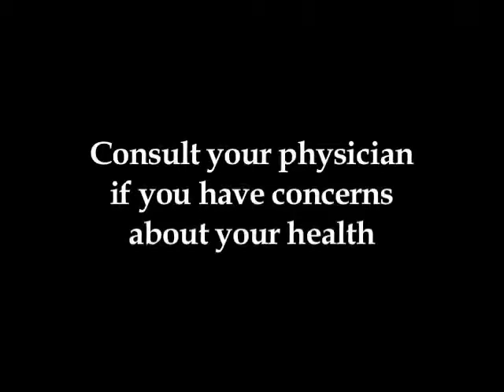Parkview Healthy Living - Epigenetics I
Healthy Living is produced by Parkview Adventist Medical Center located in Brunswick Maine.